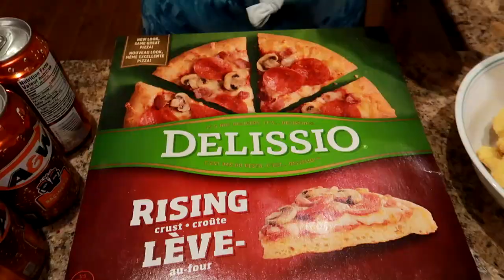COMPARING MY DIET WHEN I WAS OBESE TO MY DIET NOW || 130 Pound Weight Loss (INSANE DIFFERENCE)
Nicole Collet shows what a full day of eating looked like when she was obese 275 pounds compared to her current diet after a 130 pound weight loss transformation.